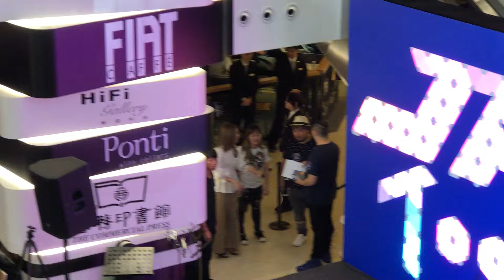傅珮嘉(Maggie) 現場獻唱《愛 · 這件事情 / 一支煙的時間 / 絕望元年 / 絕》@ Gimme LiVe 音樂節2018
日期： 28/7/2018
活動： 《Gimme LiVe 》音樂節2018
嘉賓： 布志綸、何景揚、Control T、傅珮嘉、
             陳康健、鄭嘉嘉。
時間： 16:30 - 19:00
地點： 尖沙咀彌敦道132號Mira Place 1中庭